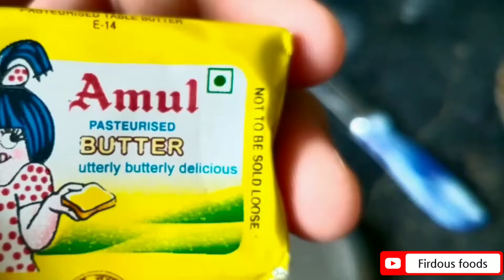Puri Bhaji recipe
Bhaji ingredients list

1) Amul butter
2) potatoes
3) Tomato
4) Masalas
5) garlic
6) oil

Puri ingredients list

1) weat flower
2) sooji / rava
3) Cumin
4) ajjwine
5) oil
6) water